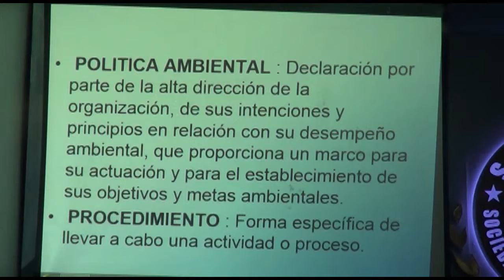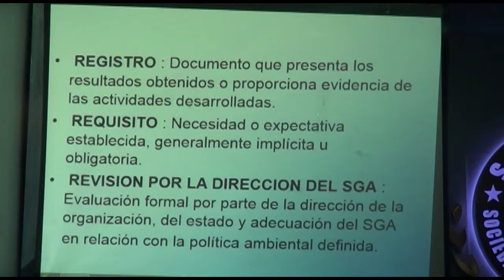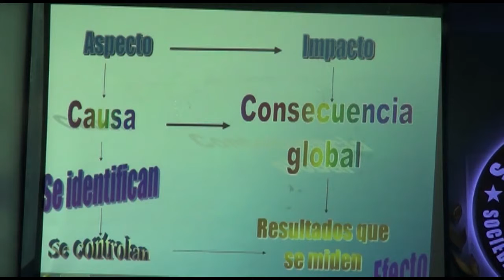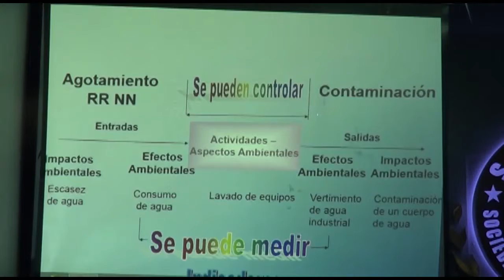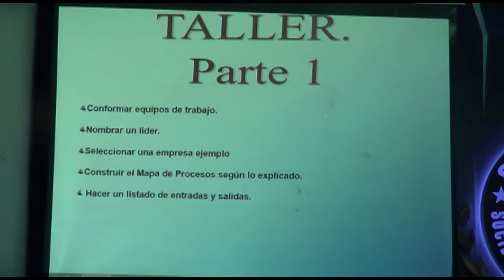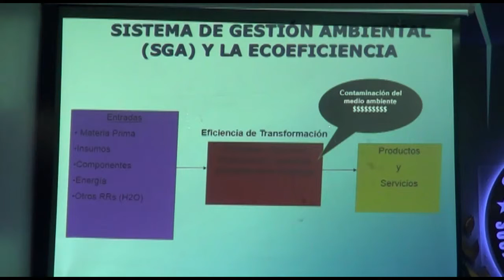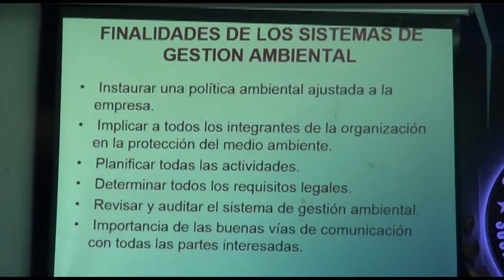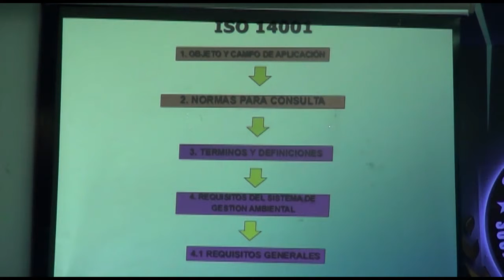DIPLOMADO AUDITOR INTERNO EN SISTEMAS INTEGRADOS DE GESTION CLASE 3 -4